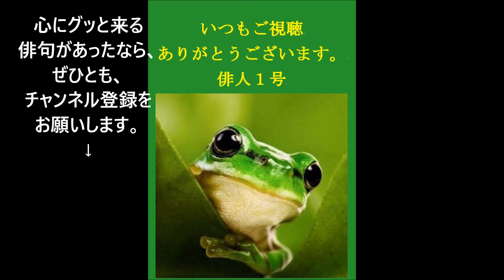桜の俳句。7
桜（さくら）

若桜、姥桜、千本桜、嶺桜、庭桜、一重桜、御所桜、楊貴妃桜、左近の桜、深山桜、里桜、
緋桜、大島桜、染井吉野、桜月夜、桜の園、桜山

バラ科モモ亜科スモモ属（サクラ属）(Prunus, Cerasus) の落葉樹の総称。

桜は日本の国花。

春の季語。

★Amazon・桜★